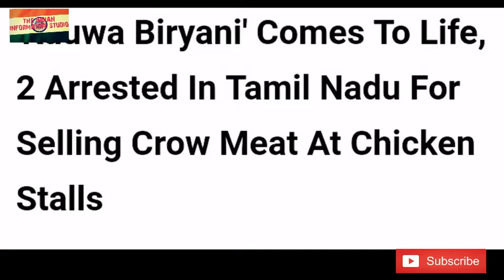कहीं आप chicken Biryani के नाम पर कौवा biryani तो नहीं खा रहे हैँ ?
Recently, in the city of Rameswaram, two people have been arrested for selling crow
meat to street-side stalls under the guise of selling chicken.
According to reports, this shady business was reported by pilgrims of a local temple
who noticed that crows kept dying when they were fed the rice that devotees offer
at the temple